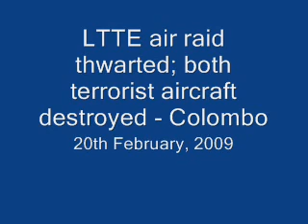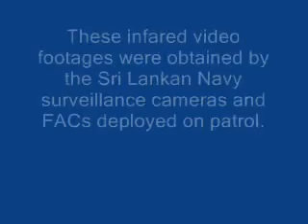LTTE air Craft in colombo-total coverage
o an aircraft used by the LTTE to launch an attack on Colombo, after it was gunned down close to Katunayake International airport, north of Colombo on Saturday, Feb. 21, 2009. The body of the pilot lies on the ground.